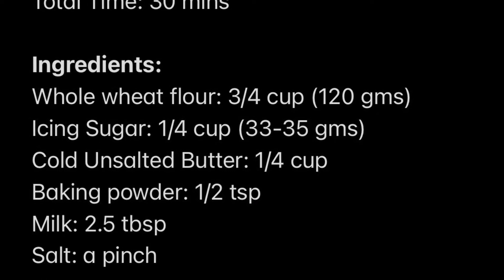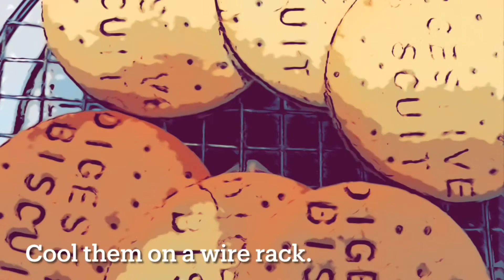Digestive Biscuits | Whole Wheat Biscuits | Ready in 30 mins | NRI Mom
Digestive Biscuits

Ingredients:
Whole wheat flour: 3/4 cup (120 gms)
Icing Sugar: 1/4 cup (33-35 gms)
Cold Unsalted Butter: 1/4 cup
Baking powder: 1/2 tsp
Cold Milk: 2.5 tbsp
Salt: a pinch

Note: Oven to be preheated at 340 degrees Fahrenheit for baking the biscuits.

Process:
1. Preheat the oven to 340 degrees Fahrenheit.
2. In a bowl, add all the dry ingredients and mix well.
3. Cut butter into small pieces and add them to the bowl.
4. Crumble the butter with dry ingredients and mix till it resembles bread crumbs.
5. Add cold milk to it and combine everything well. Do not over knead the dough.
6. Roll the dough between parchment papers and cut with a round cookie cutter.
7. Transfer cookies on a baking tray and make holes with the back of the toothpick.
8. Bake them for 15-20 mins or until golden brown.
9. Transfer them to a cooling rack to cool down, and then store them in an airtight container.

Abhi